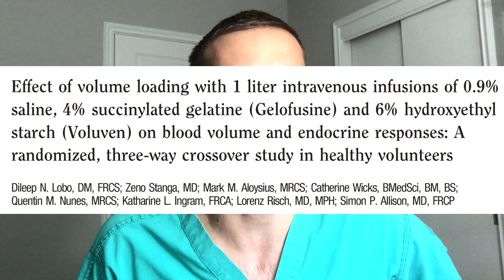Resuscitation: IV Fluids Given ≠ IV Fluids Retained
Most patients need fluids, we just need to understand what are our expectations are.